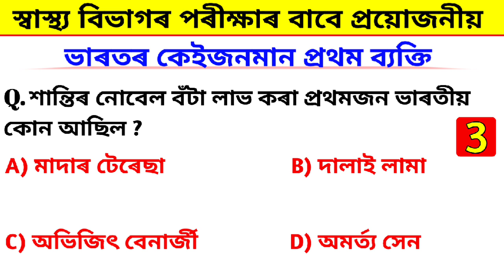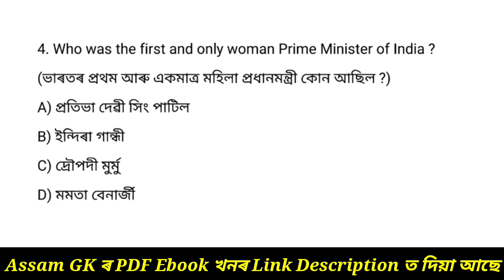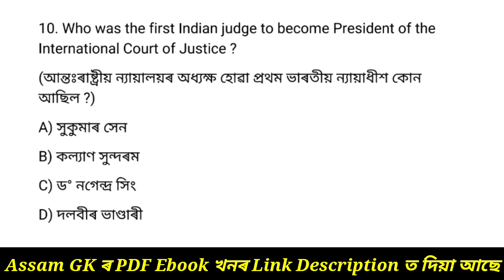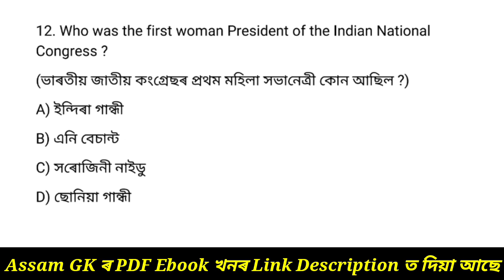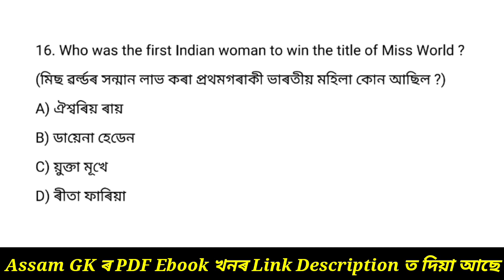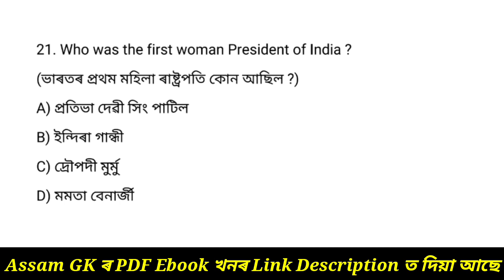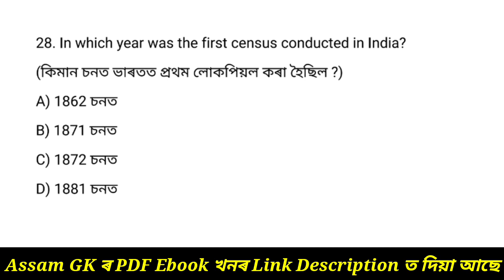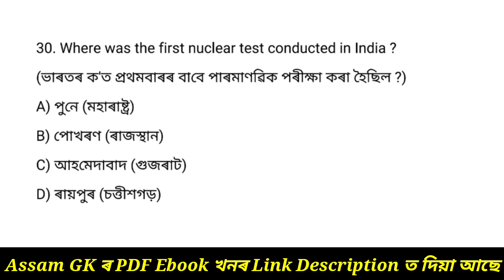DHS Exam Questions And Answers 2022 | India GK | DHS Grade 3 & 4 | Assamese GK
assam grade 4 previous year question paper
assam gk
grade 3 social science questions answers
grade 3 exam preparation 3rd grade questions and answers
north east
asomia fact
asomia gk